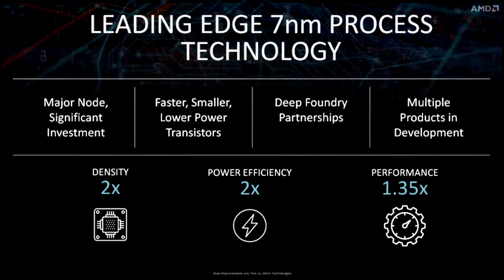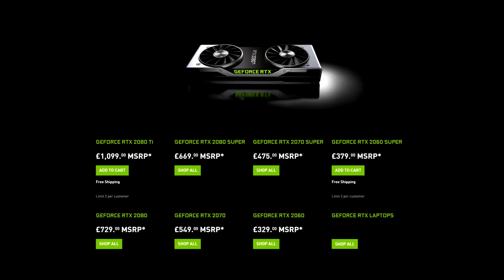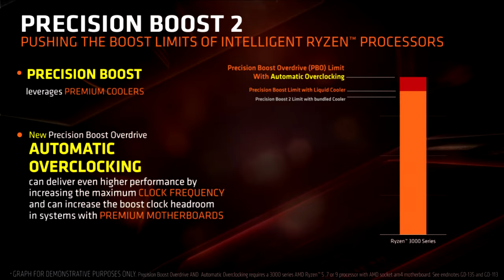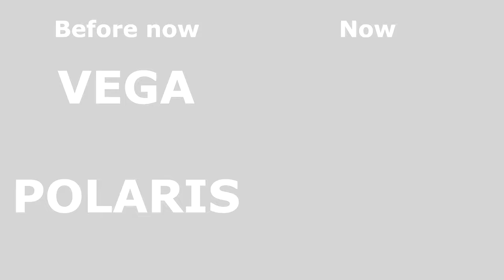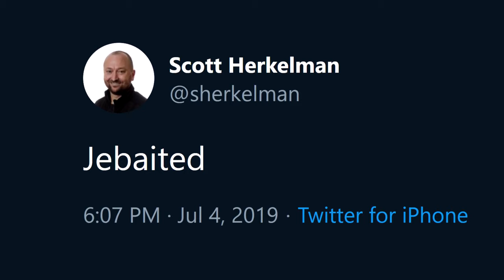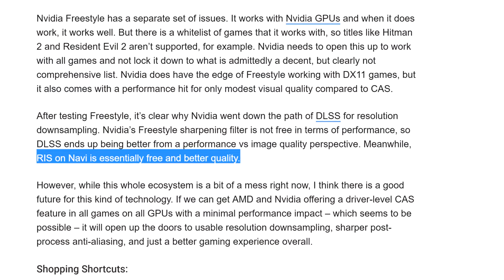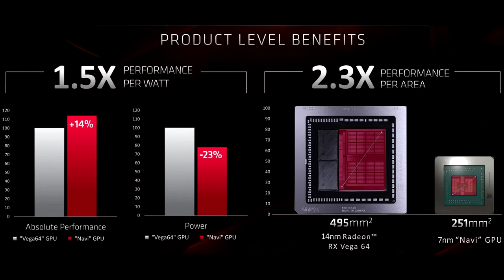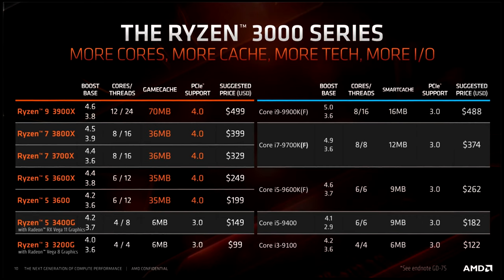AMD's Zen2 and Navi - Expectation VS Reality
7 nm CPUs and GPUs are here. What are they like?...

On 7/7, AMD launched their next-gen GPUs and CPUs. But which launch do we think was... 'best'? Welcome to the world of Expectation VS Reality! Expectations about their CPUs were sky-high, which perhaps detracted from a very good product. Nobody expected much from Navi, but it turned out to be pretty decent! This video is because I really wanted an excuse to talk about Ryzen 3000 and Navi, and what impact I think they're going to have on the market.

In short: the Ryzen 3000 series is 'better' against its competition, but AMD's NAVI GPUs will help to introduce some competition into an otherwise stale market, so I think Navi's release was the most interesting... and therefore, best.